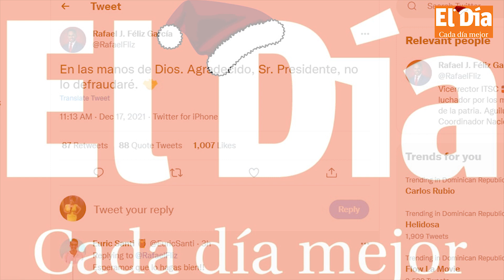India, el país en el que un ama de casa se suicida cada 25 minutos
El recién designado ministro de Juventud, Rafael Jesús Féliz García, agradeció al presidente Luis Abinader por nombramiento y aseguró que «no lo defraudará».

«En las manos de Dios. Agradecido, Sr. Presidente, no lo defraudaré», expresó Féliz García en su cuenta de Twitter.

Boletín presentado por Katherine Espino.